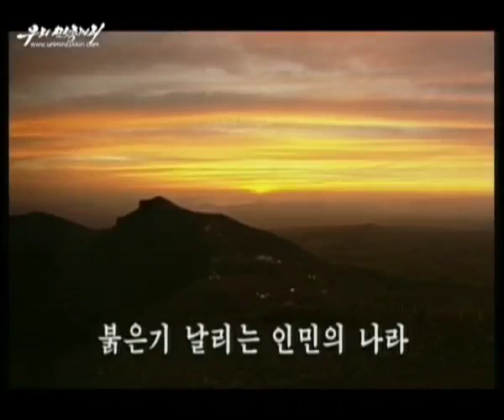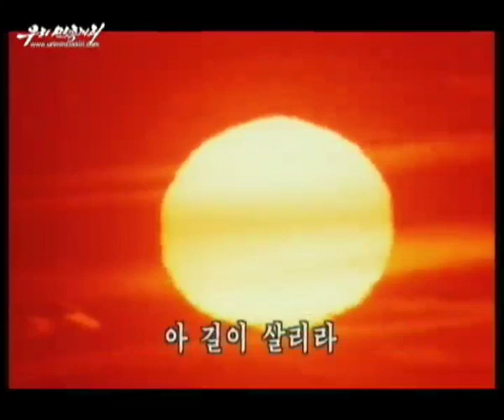【朝鮮音楽・DPRK Music】인민은 그 품에 길이 살리라（人民はその懐に末永く生きよう / The People Will Always Live in His Embrace）普天堡電子楽団